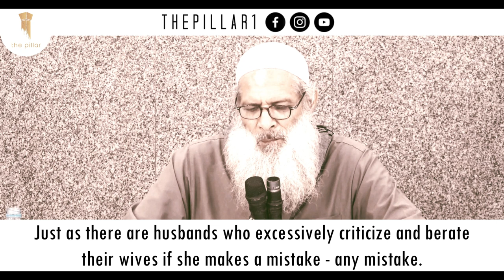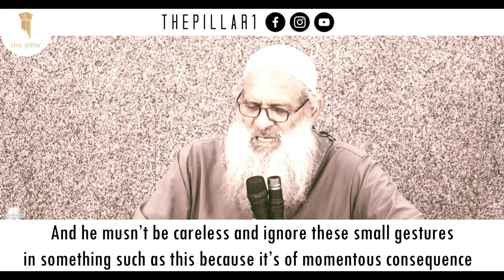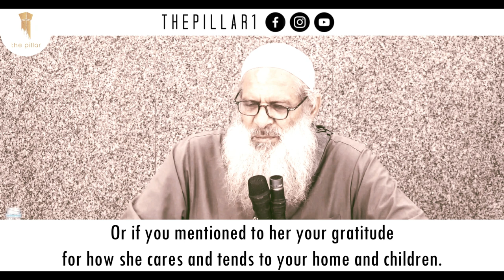Little Appreciation For Your Wife's Efforts┇Faults of the Husbands┇Shaykh Raslan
Shaykh Raslan reminds the Muslim husband of the appreciation and gratitude he must demonstrate to his wife. It is considered to be from severe miserliness and stinginess that one be cold and dis-affectionate with one's wife. Your wives are your closest companions and they uphold and maintain so much of your orderly lives. It is from honor and Deen that you be affectionate and appreciative of them. May Allah bless you all.